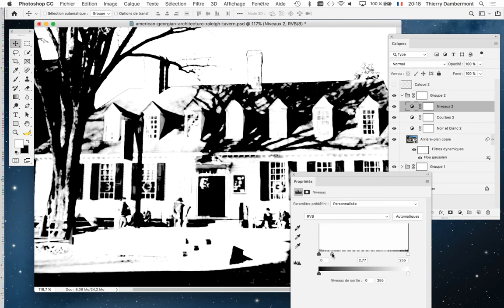CPR2 2019 2020 cours 09 PARTIE 22